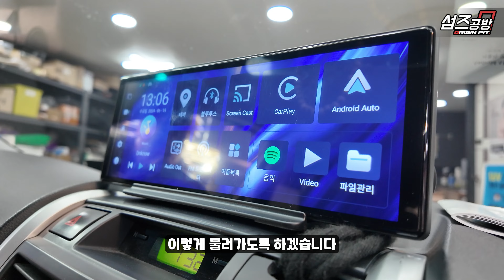할아버지께 물려 받은 05년식 스포티지를 가성비있게 현대화 시켜보자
돈은 적게 들이고, 필요한 기능은 챙기고!